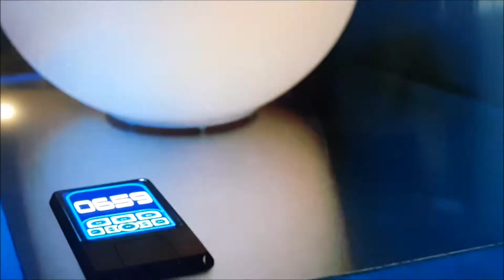THE ORVILLE LT. DANN (& Friends)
Lieutenant Dann greatest moments / Co-Starring Lieutenant Thral and other USS Orville crew members.